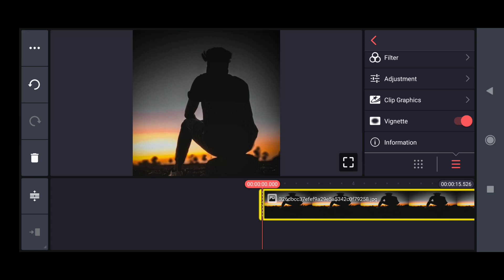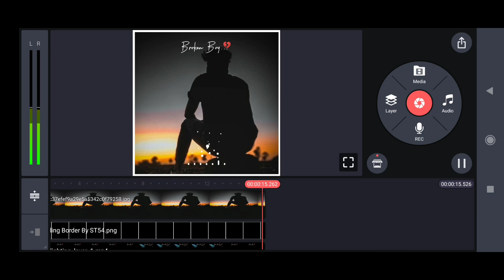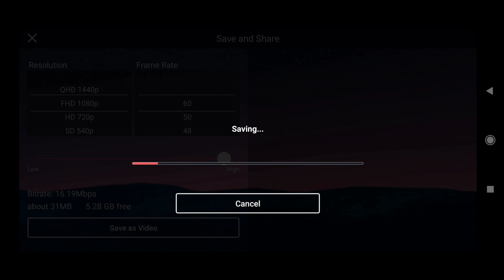NEW KINEMASTER BACKGROUND TEMPLATE EDITING VIDEO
TEMPLATE VIDEO FULL SCREEN TEMPLATE BLACK SCREEN TEMPLATE VIDEO

In this video, we'll walk you through:
Kinemaster templates
Avee player templates
Black screen and Green screen templates

Our channel is about Kinemaster Editing videos. We cover lots of cool stuff such as kinemaster templates, black screen and green screen templates